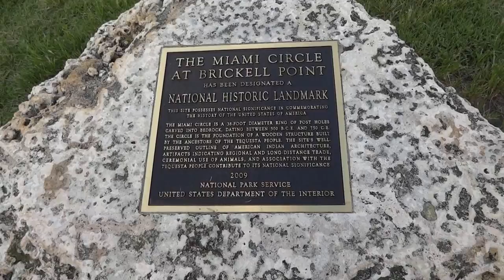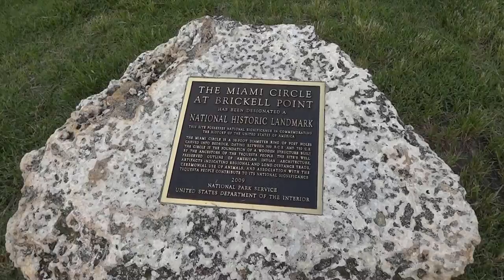Miami Downtown Secret Place. Circle at Brickell Point Site. Vlog: Russian Girl in USA. Part 26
The Miami Circle, also known as The Miami River Circle, Brickell Point, or The Miami Circle at Brickell Point Site, is an archaeological site in Downtown Miami, Florida. It consists of a perfect circle measuring 38 feet (11.5m) of 600 postmolds that contain 24 holes or basins cut into the limestone bedrock, on a coastal spit of land, surrounded by a large number of other 'minor' holes. It is the only known evidence of a prehistoric permanent structure cut into the bedrock in the United States, and considerably predates other known permanent settlements on the East Coast. It is believed to have been the location of a structure, built by the Tequesta (also Tekesta) Indians, in what was possibly their capital. Discovered in 1998, the site is believed to be somewhere between 1700 and 2000 years old. (Wikipedia)

Life in Great Britain Compare hundreds of travel sites and save up to 80%